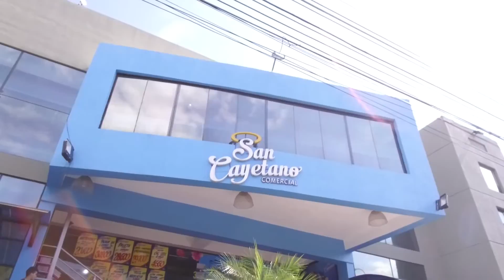Aprendiendo con Jesús Programa 289 T2